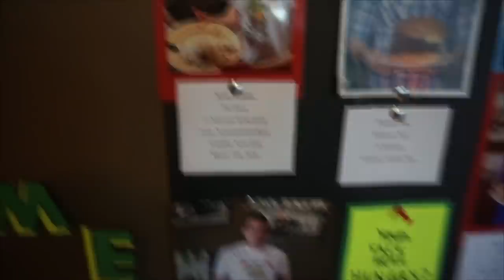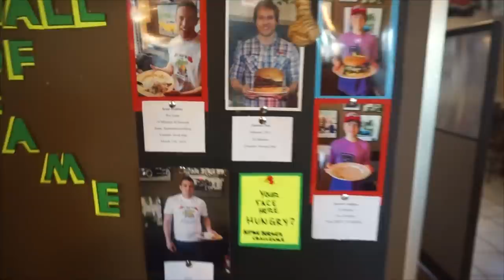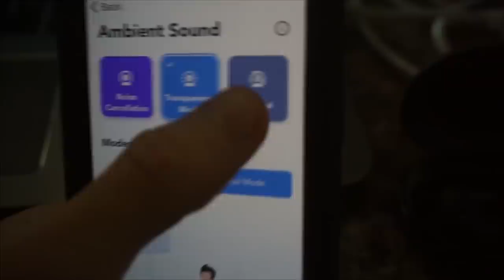Mountain Sized Burger Challenge! Huge Alpine Burger | Man Vs Food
This Alpine burger got its fame when Furious Pete completed it setting a record about 10 years ago. Now, years later this big burger challenge stands still ready to take challengers! 30 minutes is all you have to challenge this delicious large burger in hopes for a free meal and a t-shirt!

MY WEBSITE & TRAVEL SCHEDULE:
JOELEATS.COM

SEND ME STUFF :
Joel Hansen
RPO DUNDURN
HAMILTON ON L8P 0B5